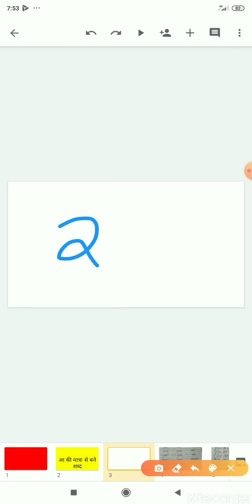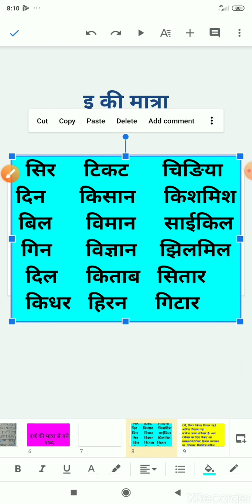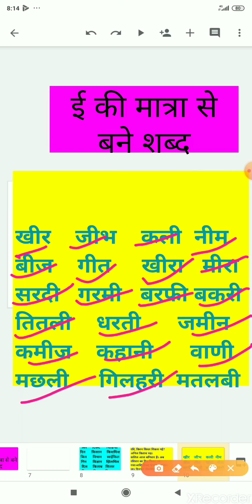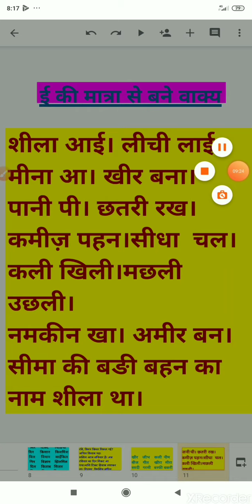Class 1 | Hindi e&ee matras | 5 May 2020